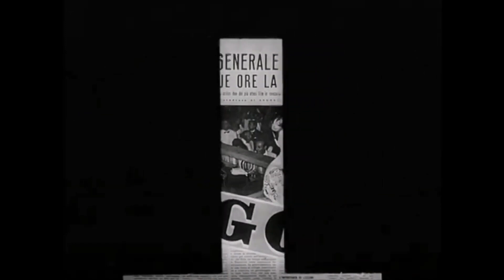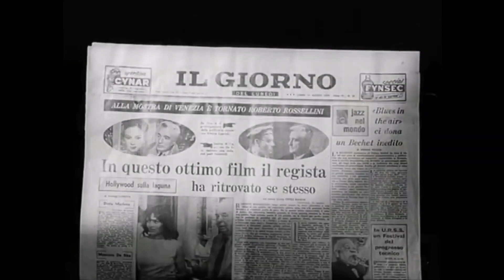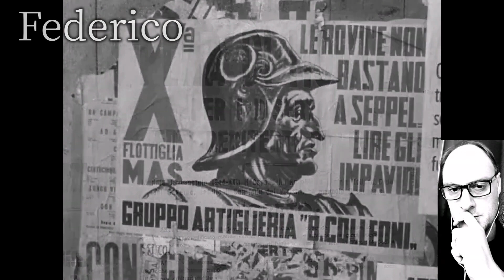Il Generale della Rovere (1959) analisi e studio dell'opera con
Dopo la trilogia sulla guerra conclusasi nel 1948 con Germania anno zero, Roberto Rossellini con questo film e con il successivo Era notte a Roma torna ai temi bellici e resistenziali; Rossellini aveva da poco concluso il film India e si era già recato in Brasile, nell'agosto 1958, col proposito di verificare le condizioni per la realizzazione di un film tratto da Geografia della fame dell'etnologo brasiliano Josué de Castro. "[...] Vorrei continuare ciò che ho iniziato con India: scoprire gli esseri e le cose così come sono, nella loro estrema semplicità."

Rossellini viveva allora a Parigi (dove lo aveva condotto dall'India la sua nuova compagna, Sonaly Sen Roi). Egli accetta la proposta del produttore Moris Ergas di fare un film in coproduzione italo-francese; Ergas pone come condizione quella di presentare il film alla Mostra del Cinema di Venezia. Questo obbliga Rossellini, per accelerare le riprese, a concentrare i lavori nel teatro di posa. Il film infatti enfatizza la riproduzione artificiale dello spazio (come si vede bene nelle scene degli esterni e dall'uso dei "trasparenti").

Il ritorno alla realizzazione di un film tradizionale rappresentò per Rossellini un'operazione di compromesso. "[...] Temo che il film ottenga un grande successo e malgrado tutto lo spero. Forse è stato un errore tattico da parte mia volerlo realizzare. [...] Cerco di figurarmi il pro e il contro, i pericoli per la continuazione delle mie ricerche e le possibilità che mi offre." Di fronte alle perplessità del produttore Sergio Amidei sulla fattibilità nell'immediato dell'ambizioso progetto brasiliano, accettò l'offerta di Moris Ergas di lavorare su un racconto di Indro Montanelli, proprio mentre in Francia stavano per cominciare le trasmissioni del programma in dieci puntate L'India vista da Rossellini.

Il soggetto cinematografico (Il generale, Roma, Zebra film, 1959), che dopo l'uscita del film, rimaneggiato, diventerà anche un romanzo, nacque dall'esperienza di Montanelli stesso che venne imprigionato a San Vittore e conobbe realmente un certo Giovanni Bertoni, poi fucilato dai tedeschi a Fossoli nel 1944.
Il film venne infine prodotto da Angelo Rizzoli che era detentore dei diritti sul racconto pubblicato dal giornalista. I familiari di Bertoni, dopo l'uscita del film, intentarono contro il regista una causa per diffamazione.

Nel ruolo di aiuto-regista lavorarono alla realizzazione del film i futuri registi Tinto Brass e Ruggero Deodato.

È il primo film italiano in cui si utilizza lo zoom, che poi lo stesso Rossellini userà nelle sue produzioni, soprattutto televisive